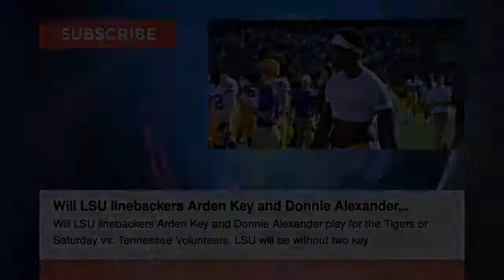Coyote sightings, attacks on pets seem to be up in Middle Tennessee, Will LSU line... Tennessee News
Coyote sightings, attacks on pets seem to be up in Middle Tennessee

Will LSU linebackers Arden Key and Donnie Alexander play for the Tigers on Saturday vs. Tennessee Volunteers

Washington State soccer tops Tennessee in penalties to advance in NCAA Championships

PHOTOS: Phillip Fulmer, 1997 SEC champion Tennessee Vols football team reunion weekend